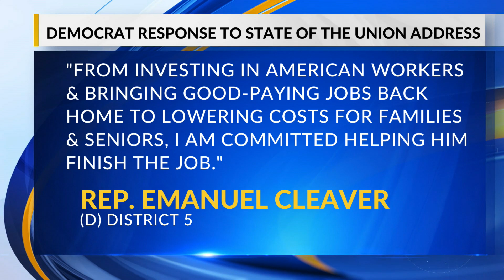MO Lawmakers respond to State of the Union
2/8/23 -  The three newest Republican members of Congress from Missouri shared their concerns following the State of the Union Address Tuesday night.